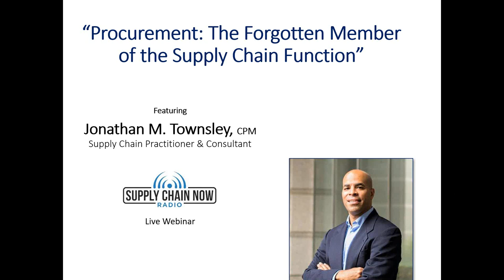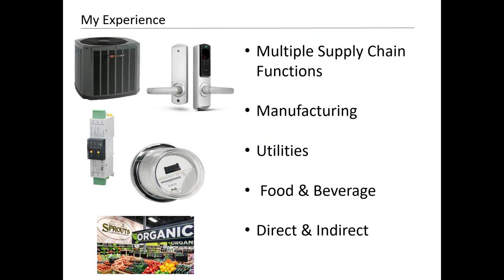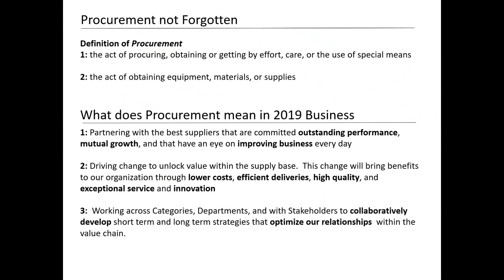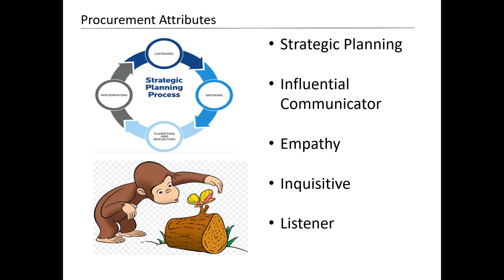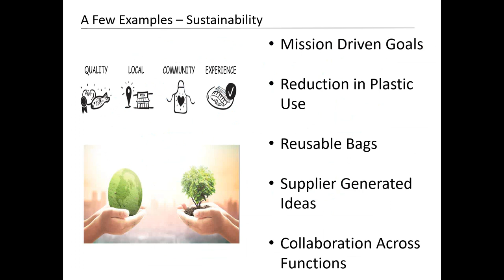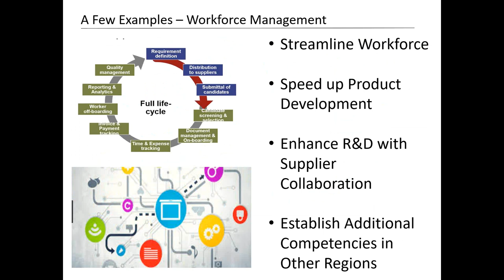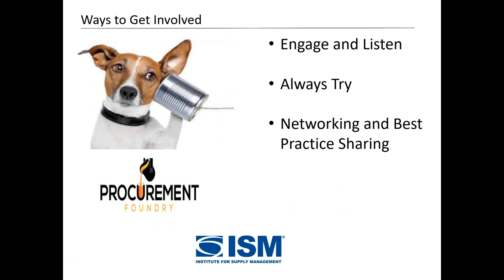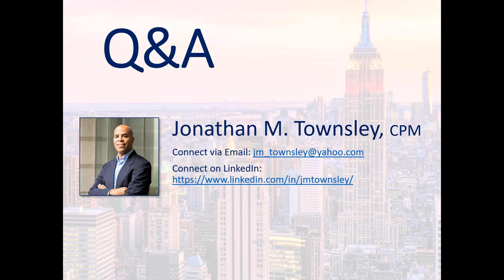SCNR Webinar: “Procurement: The Forgotten Member of the Supply Chain Function"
LIVE WEBINAR:
“Procurement: The Forgotten Member of the Supply Chain Function”

FEATURING:
Jonathan M. Townsley, CPM
Supply Chain Practitioner & Consultant

HOSTED BY:
Scott W. Luton, CSCP, LSSGB
Founder & Host, Supply Chain Now Radio

APICS Atlanta
TalentStream

Often times I am asked the question, “what is it that you do for a living?”  I respond by saying that I work with suppliers of my company to make them better so that we both can be better for our employees and customers. The response generally garners a few strange looks and the person I am speaking with then usually says, “So, you buy stuff, right?”  Well, I am here to say that this is a particularly old view on what role Procurement professionals play in a company. Today a Procurement professional must constantly be ready to lead change and, more importantly, listen to what the internal and external customers’ needs are to find the most optimal situation. While Procurement has traditionally been thought of as the price
chasers and part chasers, today’s world in which the Procurement pro operates is very different. We are true business partners that can unlock value for everyone in the organization. Join our webinar on June 15th to learn more.

ABOUT THE FEATURED SPEAKER: Jonathan M. Townsley, CPM
Jonathan is a senior level supply chain leader that has spent his career improving the way organizations deliver value for their customers across the globe.  He graduated from Webster University (USA & Austria) with his Bachelor’s degree, majoring in
International Business with a special focus on cultural and language immersion.  His experience spans both medium and large enterprises and has exposed him to diversified industries and emerging technologies.  He is active in the Procurement community through membership in the Institute of Supply Management and enjoys providing Mentorship through the Procurement League. After graduating from Webster University, he began his career as Export Manager at Ingersoll Rand, a $14B diversified manufacturer. He then assumed more progressively encompassing roles as Global and Strategic Sourcing, Enterprise E-Sourcing Manager and Global Sourcing Director. He also added value at Cooper Bussmann / Eaton Electrical as Senior Global Commodity Manager, and at the Hager Companies as Director, Global Sourcing and Supply Chain. Jonathan has championed an enterprise-wide Procurement Excellence Initiative, restructured Procurement Operations, and drove improvements in several key metrics such as Quality, Delivery, Cost, and Innovation through Supplier collaboration and development. He has managed and deployed e-Sourcing tools and systems and incorporated his Project Management skills to lead multiple Supplier improvement efforts across the Americas, Europe, and Asia. As an Executive Team Member, he contributes to the development and execution of strategic plans that drive Company Growth, Financial Performance, and Employee Engagement while acting as a true Business Partner.  He has been a leader of Procurement change and transformation in organizations embracing these innovative and powerful steps for future sustainability and modernization. Connect with Jonathan Townsley on LinkedIn, as well.

And find our podcasts on iTunes,/Apple Podcasts, SoundCloud, Stitcher, Google Podcasts, Spotify, TuneIn, and I Heart Radio.